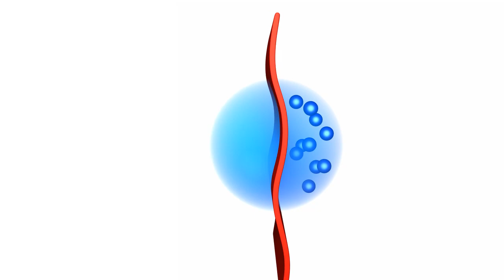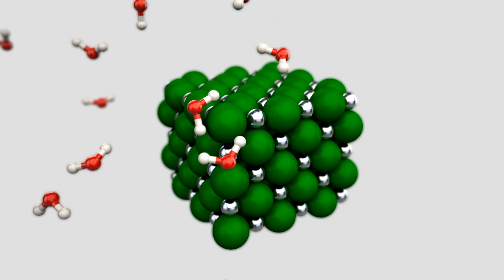A Química do Sal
Episódio da série a Química das Coisas.Quando pensamos nos compostos químicos que contribuem para o bem-estar da humanidade, raramente nos lembramos do cloreto de sódio... o vulgar "sal de cozinha".

Episode of the series The Chemistry of Things.When we think of chemicals that contribute to our welfare, we rarely think of sodium chloride ... the ordinary "kitchen salt".